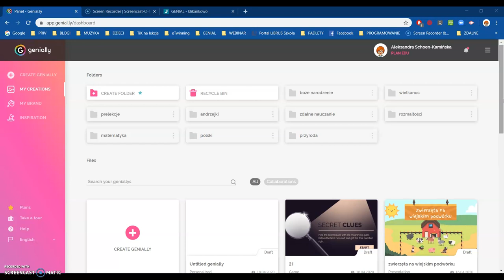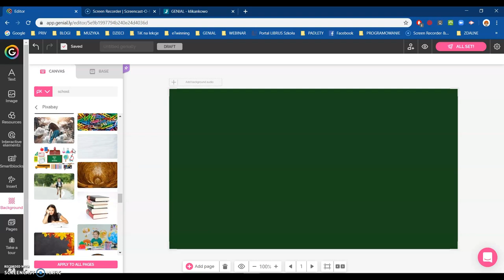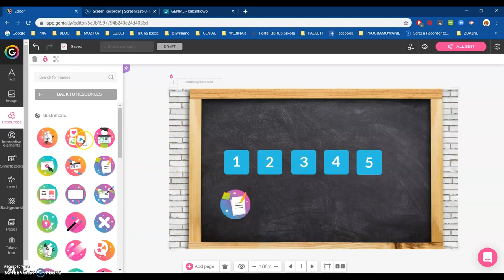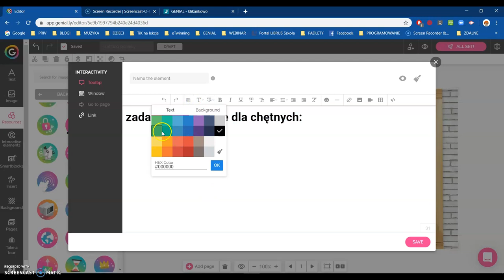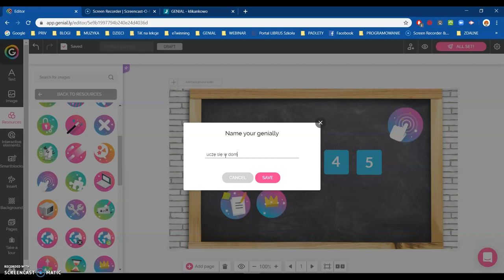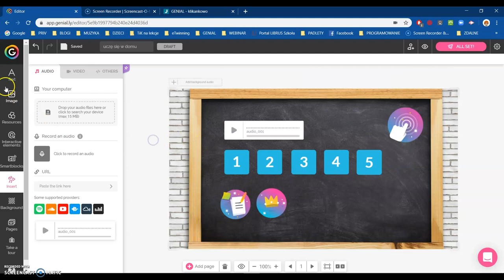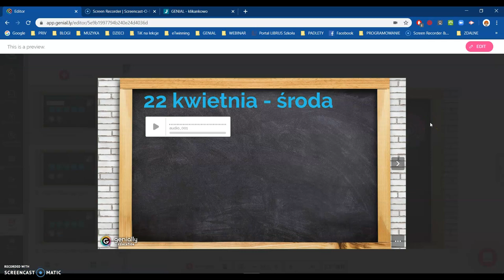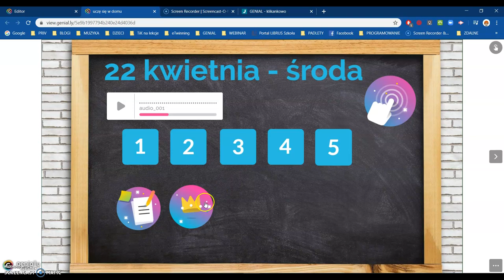Platforma Genially. Jak przygotować prezentację do zdalnego nauczania